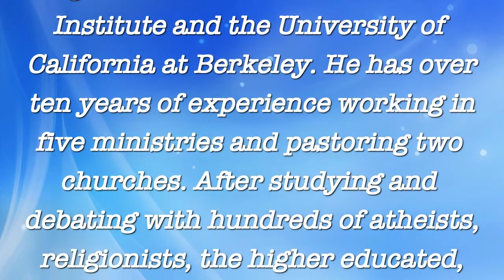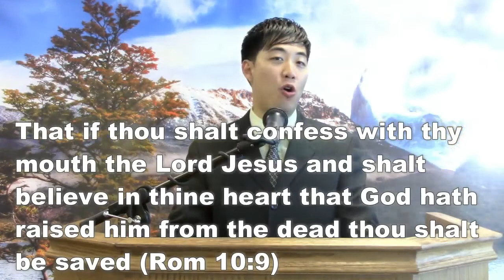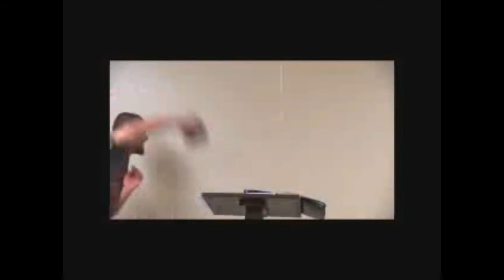Sermon - God is Looking at Your Heart (Evangelist Anthony Henry)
CLICK HERE FOR RESOURCES: Hi, I'm Dr Gene Kim (UC Berkeley & PBI) and I pastor a church at San Jose Bible Baptist Church. My channel publishes videos that focus on wrong doctrines, dispensationalism, end times and KJV as the only word of God.